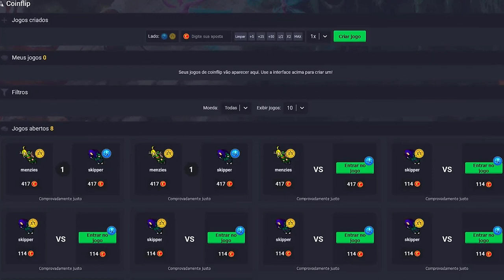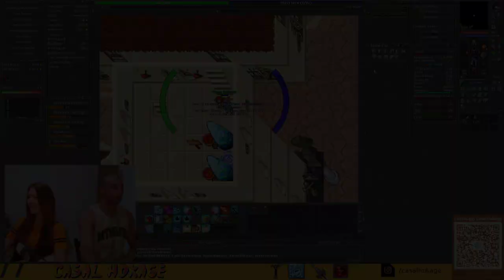SORTE NA FORJA 🍀| NEW WORLDS, CRIOU CHAR E BATEU VARINHA NO MUNDO ERRADO 😅